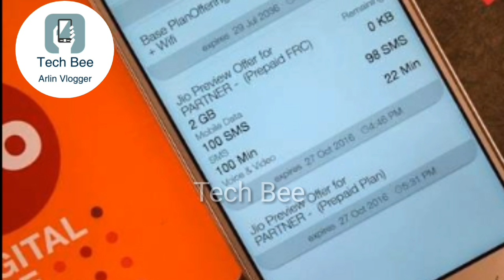ജിയോയിൽ അൺലിമിറ്റഡ് കോൾ ഫ്രീ ആണ് എന്ന് പറഞ്ഞു ഒരുപാട് വിളിച്ചാൽ ജിയോ പണി തരും l ജിയോയുടെ അടുത്ത പണി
Join With My Whatsapp Group :-

 വീഡിയോ കണ്ടു കഴിഞ്ഞു ഷെയർ ചെയ്യാതെ പോവരുതേ